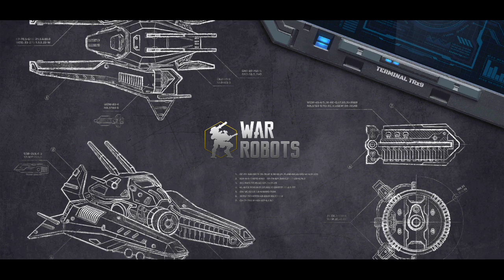War Robots Test - KID vs Leo Griffin & Hover || War Robots Gameplay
War Robots is an action-packed multiplayer game with 6 vs. 6 team battles in real-time! Join the ranks of the time Warriors!

"If you are looking for something new and love robots and multiplayer battles it's worth the download to check it out since initially it won’t cost you anything." - Droid Gamers

"War Robots is an excellent game that works well no matter if you play it on your Android smartphone or tablet, and it’s such a good multiplayer game that it can give people a competitive challenge while on the move." - AndroidHeadlines

"As a high-end, team-based online multiplayer mech game on Android, it's also fairly unique to the platform." - Android Police

MAIN FEATURES:
– 24 battle robots with different strengths;
– more than 20 weapon types, including ballistic missiles, energy and plasma guns. What will you choose?
– many possible combinations of robots and weapons. Create a war machine to fit your own play style;
– create your own clan and lead it to glorious victories;
– join epic PvP battles against rivals from all over the world;
– complete military tasks for bonuses and earn the Best Pilot title.

Onward, soldier! Victory is yours!